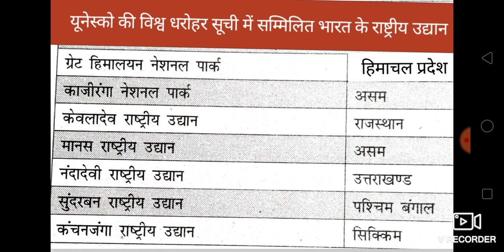UNESCO के धरोहर में सम्मिलित भारतीय उद्यान